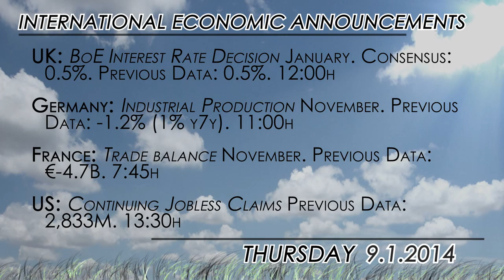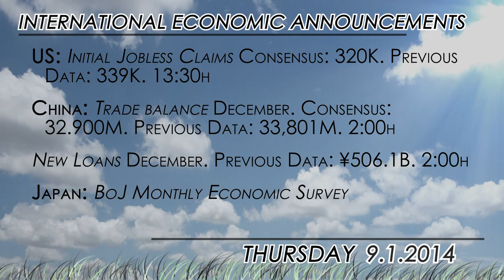What to Watch: ECB expected to be dovish but no action taken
Also pay attention to BoE meeting and US Jobless Claims

Heavy agenda ahead the day that both, the Bank of England and the European Central Bank will announce their monetary policy decisions. No changes or action is expected but experts alerted to look for more dovish signals from the ECB as the inflation in Eurozone is far from meeting the Central Bank target.

Later in the day, the Jobless Claims in the US will also be worth of interest.